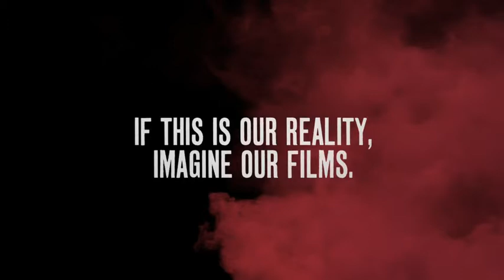CINE LAS AMERICAS 2012 - INCA SHAOLIN - ENGLISH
Advertising Agency: LatinWorks, Austin, United States
Advert Title: Inca Shaolin
Advertised Brand: Cine Las Americas Latin American Film Festival
CCO: Sergio Alcocer
Creative Director: Diego Castillo, Norberto Zylberberg, Sergio Hernández, Alejandro Egozcue
Copywriter: Diego Castillo, Norberto Zylberberg, Sergio Hernández
Art Director: Alejandro Egozcue
Account Manager: Christy Kranik
Agency Producer: Michael McLaughlin
Production Company: Boxer Films, Central Films
Director: Rodrigo Garcia Saíz
Executive Producer: John Barreiro, Tete Parada
President: John Clark
Art Director: Oscar Carnicero
Costume Design: Viviana López
Director of Photography: Iván Hernández
Assistance Director: Antonio Maya
Production Company Producer: Héctor Espinosa
Central Films Editor: Jorge Hernández, Leonel Pérez
Sound Design: Personal Music
Voice Over: JJ Wilson, Rubén Moya
Post Production: Union Editorial Los Angeles
Executive Producer: Michael Raimondi
Sr Producer: Rob McCool
Union Editor: Rachael Waxler
VFX Supervisor: Todd Iorio
Flame Artist: Carolyn Woods
Responsible for the Client: Eugenio del Bosque
Air Date: April, 2012